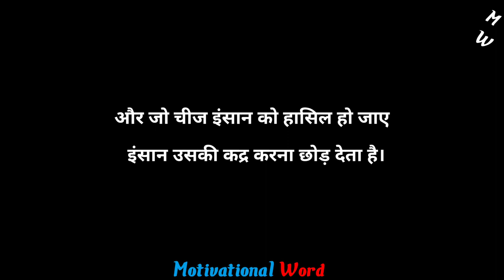Gulzar poetry|| Gulzar poetry in hindi|| gulzar shayari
Gulzar poetry|| Gulzar poetry in hindi|| gulzar shayari|| hindi shayari औरत तब तक ही खुबसूरत लगती है।

Best shayari collection of gulzar sahab

Video is for education purpose only.Copyright Disclaimer under Section 107 of the Copyright At 1976 allowance is made for "fair use" for purpose such as criticism, comment,news, reporting, teaching, scholarship,and research.